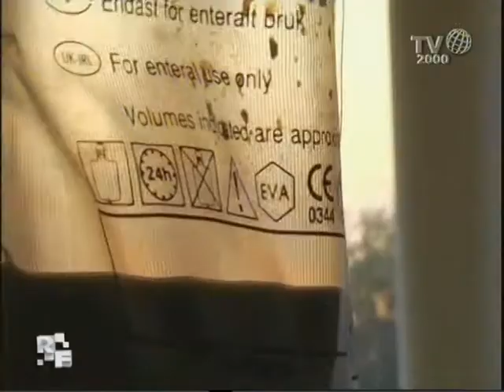Romanzo Familiare - Famiglia Mussolin - LA MAMMA DI GABRIELE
Ringraziamo la famiglia Mussolin per averci aperto una pagina intensa della loro vita e averci fatto conoscere Maria e la battaglia che sta combattendo con la forza di chi le vuole bene.